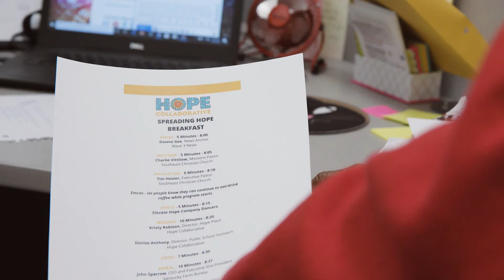Marita Willis 2020 Woman of Distinction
Willis is a native of Kentucky, where she studied at the University of Louisville. Professionally, Willis began her career as a teller at the Bank of Louisville. She quickly moved through the field of banking and acquired numerous experiences in lending, developing expertise to catapult her into the government and corporate financial service industry.

Willis joined PNC Bank in August 2002 as Vice President of Community Development. As a Community Consultant, her primary responsibility was to aid in transforming low- to moderate-income neighborhoods through education and financial resources.

After leaving the banking industry, Willis worked at Community Ventures Corporation, a non-profit, as President of eHome America, a suite of online financial education products that offer affordable financial education to thousands of customers across the globe.

Willis worked as a Philanthropy Officer at the American Red Cross for a few years and is currently the Chief Empowerment Office/Executive Director at Hope Collaborative Inc., a non-profit serving the distressed community through various programs.

Willis is distinguished personally and professionally as a result of her relentless efforts, giving of her time and energy, while working to empower youth and improve community relations and services.

Willis was the 2019 Chair of the KY Derby Festival and serves on the boards of various organizations: Louisville Water Company Foundation, Housing Partnership Inc., Kentucky Youth Advocates, and Norton Healthcare Children’s Foundation. She currently chairs the Metropolitan Sewer District (MSD) and serves as an Ambassador for Churchill Downs. She also serves on the Community Development board at Bates Memorial Church.